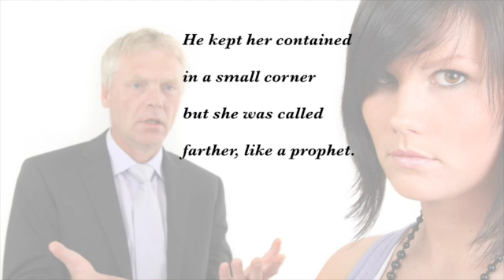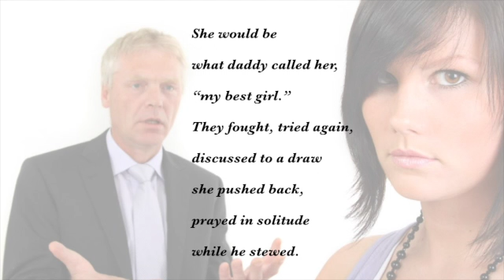Daddy's Best Girl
“Master, you gave me five talents. See, I have made five more.” His master said to him, “Well done my good and faithful servant. … Come, share your master’s joy.”  Matt 25:20-21

He kept her contained
in a small corner
but she was called
farther, like a prophet.

Talents threw themselves
around inside her
like frantic cats
trapped in a sack
ready to break out
shoot beyond him
singe his stinginess
in her afterburn.

She would be
what daddy called her,
“my best girl.”
They fought, tried again,
discussed to a draw
she pushed back,
prayed in solitude
while he stewed.

She felt sorry for him
as she looked back
at his bewilderment
as he vanished
in the flicker
of the flaming bridge
that stretched
farther and farther
between them.